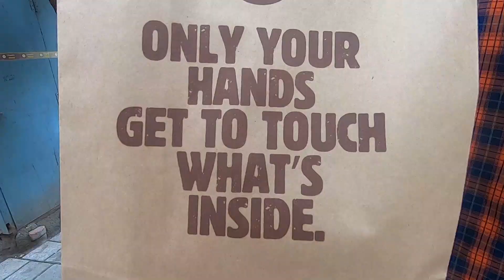How Safe It Is To Order Food In Unlock 1.0 | Food Review By Teddy The Foodie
Hello Friends
As we know unlock 1.0 is started in India from 8th June
all the Restaurants & Food Courts are open for takeaways
but how safe is to consume food for restaurants in such times?
so I visited a few food courts in Dadar west Mumbai to review the safety and quality of the food items, make sure you watch the video and drop a like comment and share make sure you subscribe for more such video

Proper care was taken while filming the video no restrictions were violated
we respect the law and have filmed within the limitations and restrictions
Please stay home stay safe let's fight COVID'19 together and make this world a better place

We intend no copyright on any audio used

Video by:- Nitant Pandhare